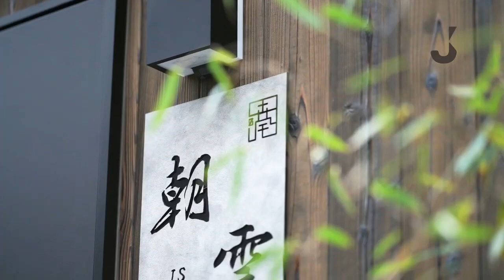項目概要 ASAGUMO-朝云 日本房产 日本一户建 所在位置:大阪市西成區長橋1丁日3-15 土地面積:30.18m 建築面積:47.42㎡(登記面積) 建築構造:木構造 建築樓層:2層 建種類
項目概要 ASAGUMO-朝云
所在位置:大阪市西成區長橋1丁日3-15
土地面積:30.18m
建築面積:47.42㎡(登記面積)
建築構造:木構造
建築樓層:2層
建種類: 一戶建
建築年月:2000年
用途地域:準工業地域
D建倍率/容積率:80%/300%
D 防火地域:準防火地域